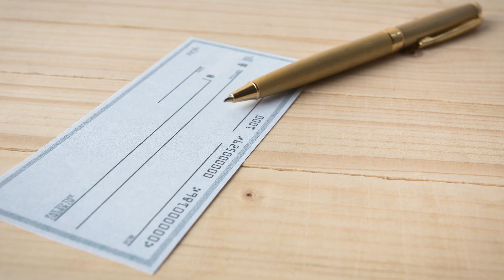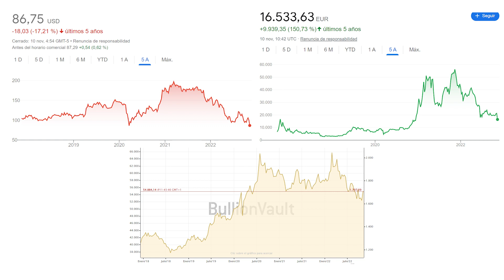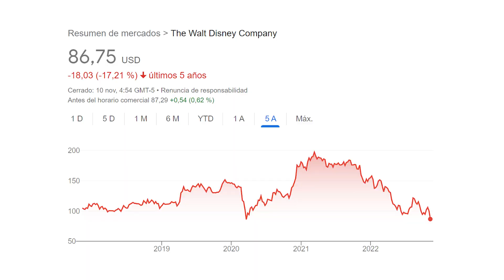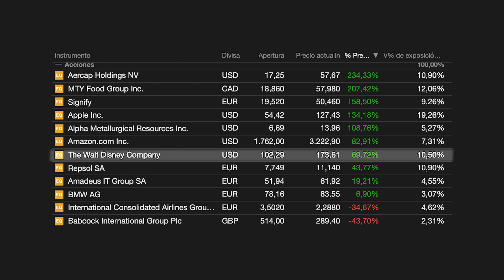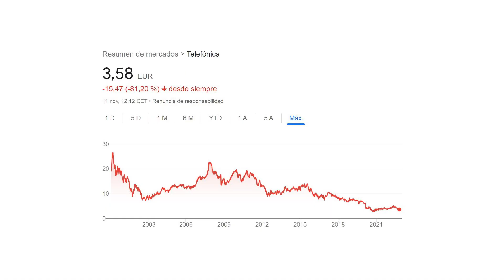El Verdadero SECRETO para GANAR en BOLSA | Guía sobre "Qué compro", "cuándo compro" y "cuándo vendo"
Descubre el verdadero secreto para ganar dinero en Bolsa, nada de vender humo o rumores. Aprende cómo se invierte en circunstancias excepcionales para poder aprovecharlas. Ya sea una crisis, una burbuja, inflación...
Te cuento la estrategia que sigue un inversor que ha sido capaz de multiplicar por 10 su inversión. Es un caso real y de éxito, y te ayudará a entender mejor tu manera de invertir y si estás haciendo lo correcto para sacar rentabilidad. No es Warren Buffett, ni George Soros ni Elon Musk. Sino la filosofía de un inversor amateur autodidacta. Hoy os presento al gran Fernan2. Un inversor que solo conocen unos elegidos en nuestra comunidad de Rankia y que si me acompañas en este vídeo entenderás su filosofía de inversión y cómo aplicarla.

❗❗ Si quieres aprender a sacar rentabilidad a tu dinero a través de Fondos de Inversión, puedes ver el curso que han preparado Enrique Roca, Luis Ángel Hernández y Xiaoying Zhou en Rankia. Primera Lección GRATIS